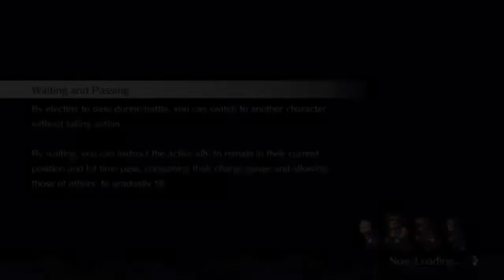Let's play LiveALive - part 2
high up in the mountains of china lives a skilled martial artist.